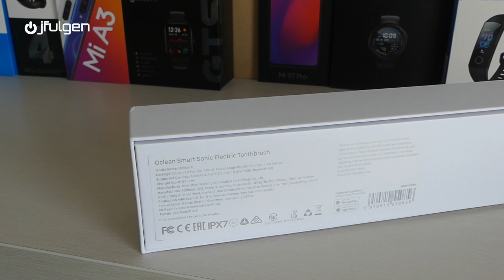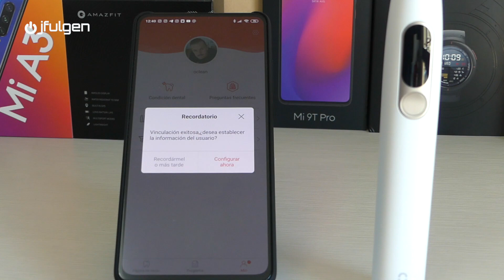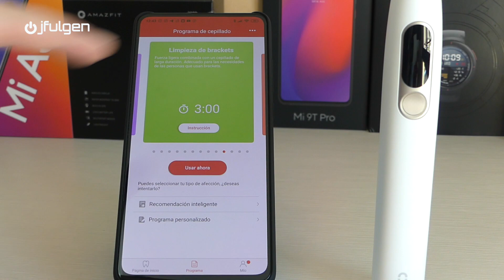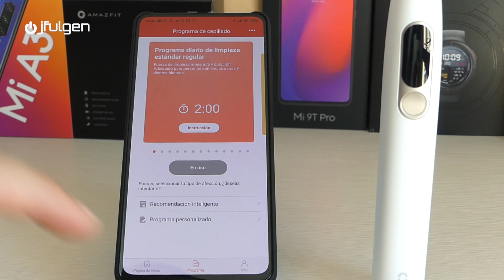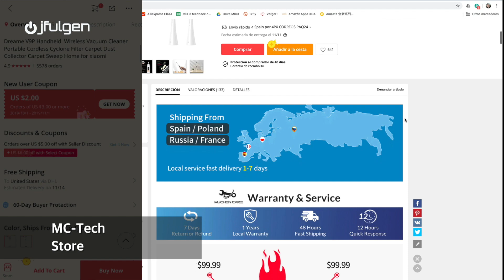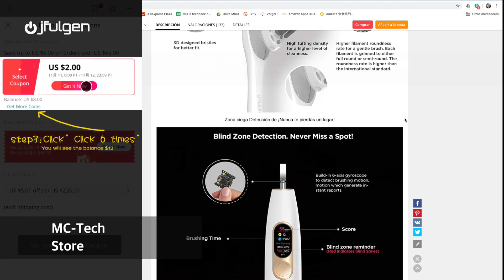El cepillo que mapea tu boca!! Oclean X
Reseña completa de un cepillo de dientes sónico, que mapea las zonas bucales con inteligencia artificial.
Aprovecha la oferta del 11-11:
Mi Equipo de Grabación:
Camara Estabilizada
Camara Acción